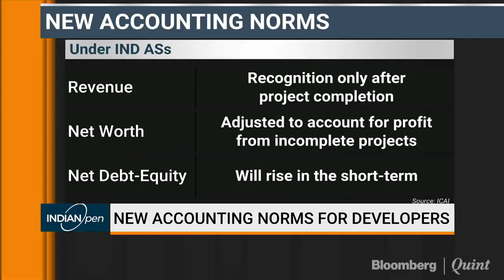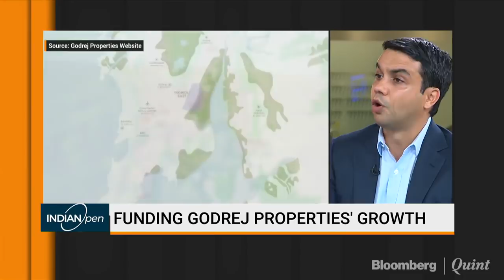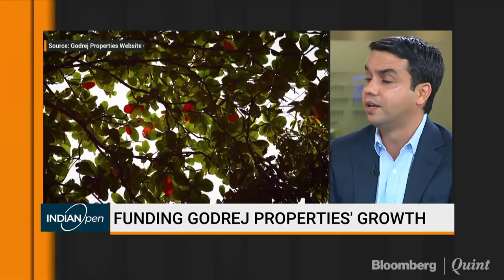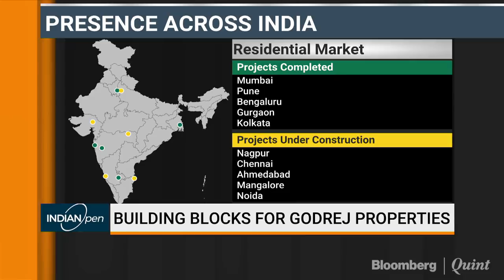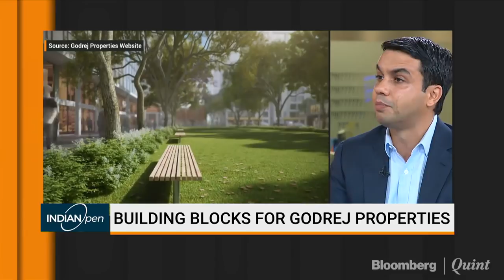Pirojsha Godrej: Believe The Time Is Right To Invest In Residential Segment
Discussing the changing real estate landscape with Godrej Properties' Pirojsha Godrej.